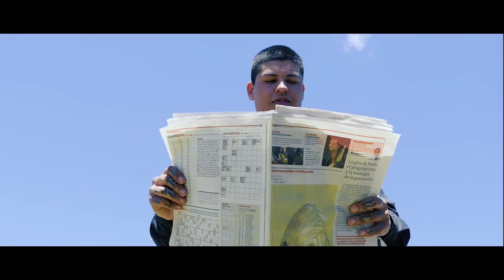Video Egresados - Colegio Nacional de Monte- Breaking Bad meets TWD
Un experimento no sale como lo esperaban y el apocalipsis zombie es inminente.

Video divertido que hicimos para los egresados del Colegio Nacional de San Miguel del Monte parodiando a Breaking Bad y The Walking dead